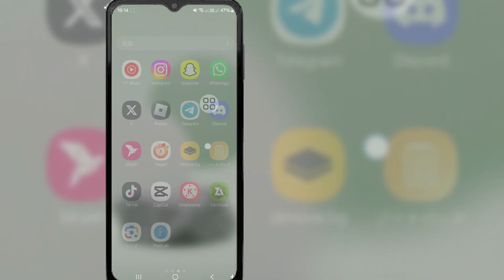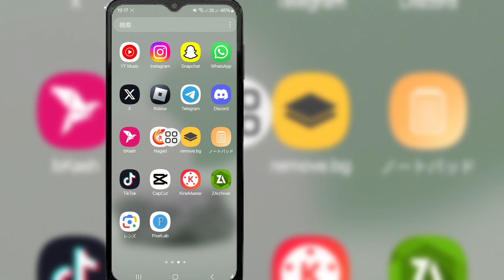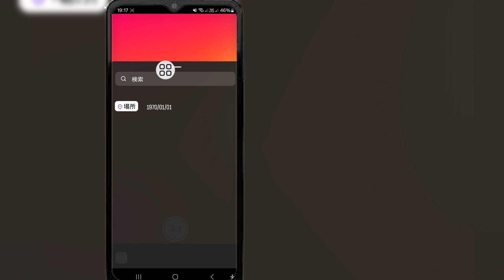Instagram ストーリー フレーム ステッカー オプションが表示されない問題を修正する方法 Instagram フレーム ステッカー オプションを取得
Instagram ストーリー フレーム ステッカー オプションが表示されない問題を修正する方法 Instagram フレーム ステッカー オプションを取得に関するビデオをお探しの場合は、こちらをご覧ください。

このビデオでは、Instagram ストーリー フレーム ステッカー オプションが表示されない問題を修正する方法 Instagram フレーム ステッカー オプションを取得について説明します。ビデオを最後まで必ずご覧ください。Instagram ストーリー フレーム ステッカー オプションが表示されない問題を修正する方法 Instagram フレーム ステッカー オプションを取得について説明します。これは、携帯電話から簡単に実行できます。

このビデオが役に立った場合は、他のビデオをご覧になるには私のチャンネルに登録してください。質問がある場合は、以下にコメントしてください。

💔「登録」を忘れずに
💔お友達と共有してください